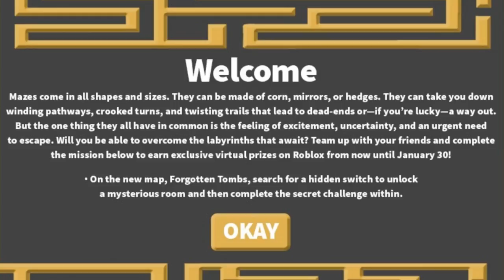Help, Lava!! - ROBLOX Flood Escape 2 (event)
Why is my keyboard so loud, I don't know
∘∘∘∘∘∘∘∘∘∘∘∘∘∘∘∘∘-Credits-∘∘∘∘∘∘∘∘∘∘∘∘∘∘∘∘∘∘

'REACH'

△⚪✕◻ Game on!